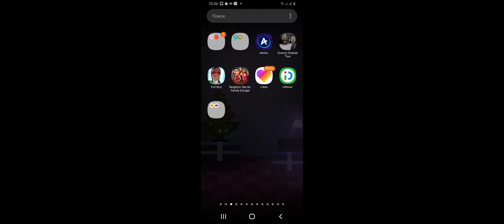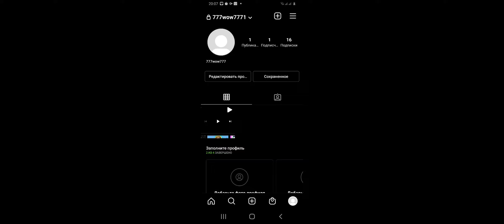ВПЕРВЫЕ ИГРАЮ 2 ГОДА АМОНГ АС